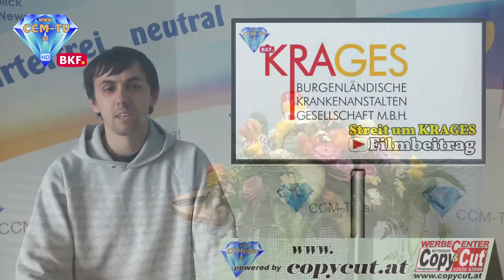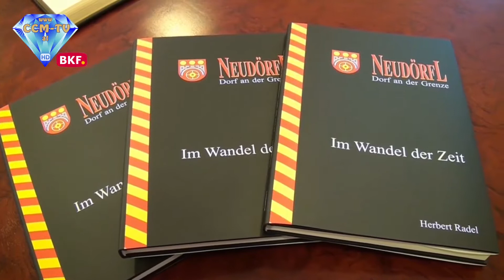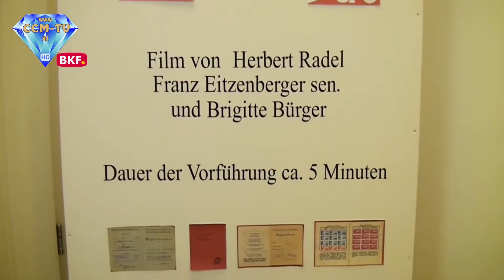3. 5. 2017 - Wochenrückblick Burgenland - CCM-TV.at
vom 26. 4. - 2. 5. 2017 mit Christian Fleck

Themen der Woche:

1.) 00:00 Burgenland Aktuell
2.) 01:08 KRAGES wird immer mehr zum Skandal
3.) 02:15 Urban Gardening in Mattersburg
4.) 05:00 Gemeindechronik Neudörfl
5.) 07:04 Eröffnung G’sundes Eck in Mattersburg
6.) 07:55 Kurznachrichten
7.) 09:33 VERANSTALTUNGSHINWEISE

© CCM-TV.at
nicht erlaubt.